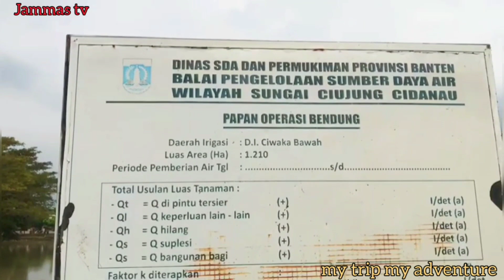Luar biasa., waduk ciwaka yang di gali dengan manual suwadaya masarakat. walantaka serang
waduk ciwaka ini di gali dengan manuwal, dengan gotong royong  warga sekecamatandengan cara bergiliraan setiap hari satu RW.tampa alat berat, yaitu pada penggaliannya pada tahun 1969 samapai 1970 an. yaitu di kecamatan walantaka kota serang banten.fungsi air waduk ini untuk mengairi sawah warga sekitar:  yaitu daerah Nambo, singamerta , pelawad, cibening, dan sekitar y. dan sekarng masih berfungsi, juga pemerintah propingsi ada rencana ingin di bangun untuk wisata...